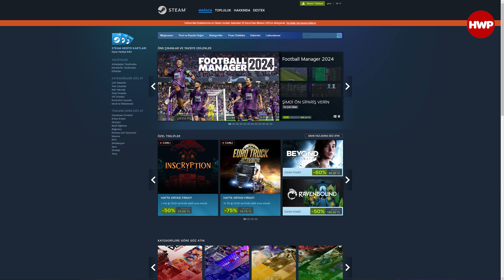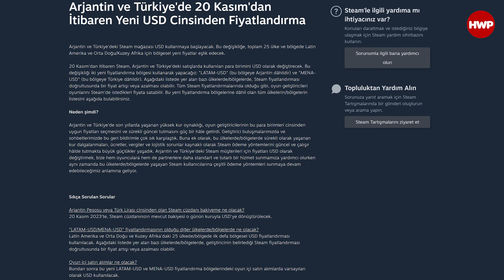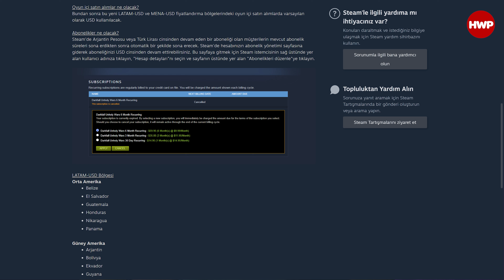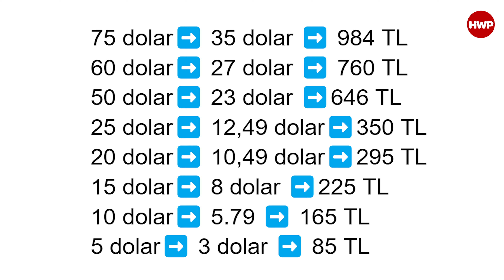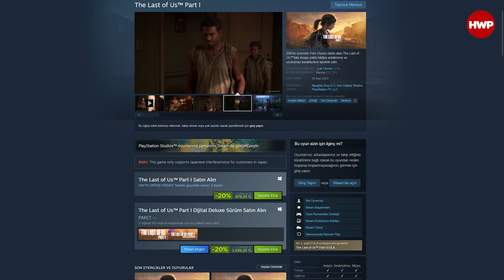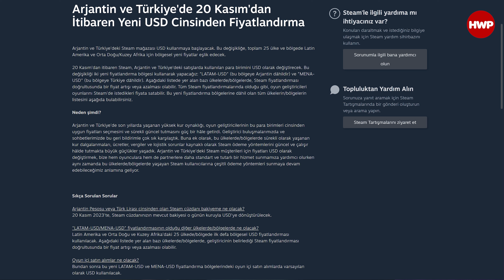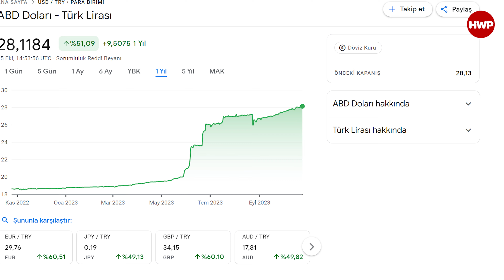STEAM TÜRKİYE'DEN ÇIKTI MI? | Siz Dolarla Mı Oyun Alıyorsunuz?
Dünyanın en büyük oyun satış platformu Steam, Türk Lirası ile oyun satışından vazgeçerek Amerikan Doları ile satış yapacağını duyurdu. 20 Kasım 2023 tarihinde başlayacak geçiş ile artık ABD Doları olarak oyun satın alımı yapacağız.

Steam'in açıklamasını aşağıda görebilirsiniz;

Arjantin ve Türkiye'deki Steam mağazası USD kullanmaya başlayacak. Bu değişikliğe, toplam 25 ülke ve bölgede Latin Amerika ve Orta Doğu/Kuzey Afrika için bölgesel yeni fiyatlar eşlik edecek.

20 Kasım'dan itibaren Steam, Arjantin ve Türkiye'deki satışlarda kullanılan para birimini USD olarak değiştirecek. Bu değişikliği iki yeni fiyatlandırma bölgesi kullanarak yapacağız: "LATAM-USD" (bu bölgeye Arjantin dâhildir) ve "MENA-USD" (bu bölgeye Türkiye dâhildir). Aşağıdaki listede yer alan bazı ülkelerde/bölgelerde, Steam fiyatlandırması doğrultusunda bir fiyat artışı veya azalması olabilir. Tüm Steam fiyatlandırmalarında olduğu gibi, oyun geliştiricileri oyunlarını Steam'de istedikleri fiyata satabilir. Bu yeni fiyatlandırma bölgelerine dâhil olan tüm ülkelerin/bölgelerin listesini aşağıda bulabilirsiniz.

Neden şimdi?

Arjantin ve Türkiye'de son yıllarda yaşanan yüksek kur oynaklığı, oyun geliştiricilerinin bu para birimleri cinsinden uygun fiyatları seçmesini ve sürekli güncel tutmasını güç bir hâle getirdi. Geliştirici buluşmalarımızda ve sohbetlerimizde bu geri bildirimle çok sık karşılaştık. Buna ek olarak, bu ülkelerde/bölgelerde sürekli olarak yaşanan kur dalgalanmaları, ücretler, vergiler ve lojistik sorunlar kaynaklı olarak Steam ödeme yöntemlerini güncel ve çalışır hâlde tutmakta büyük güçlükler yaşadık. Arjantin ve Türkiye'deki Steam müşterileri için fiyatları USD olarak değiştirmek, bize hem oyunculara hem de partnerlere daha standart ve tutarlı bir hizmet sunmamıza yardımcı olurken aynı zamanda bu ülkelerde/bölgelerde yaşayan Steam kullanıcılarına çeşitli ödeme yöntemleri sunmaya devam edebileceğimiz anlamına geliyor.